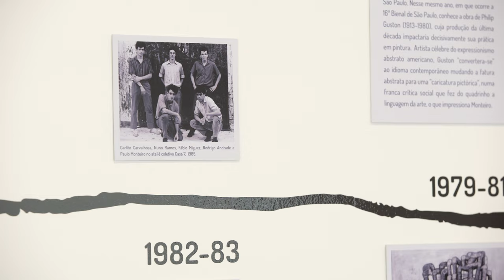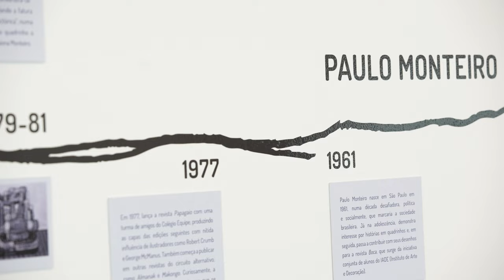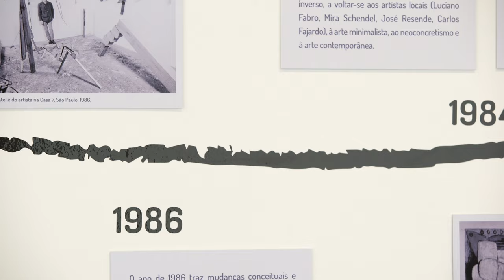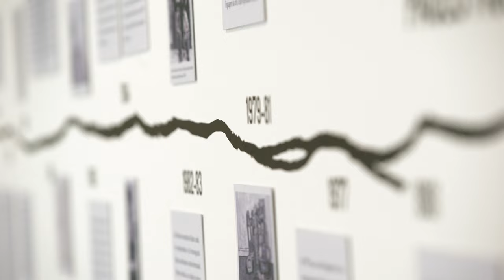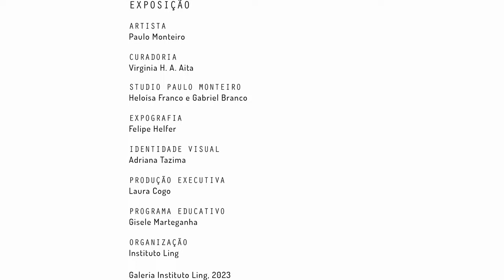PAULO MONTEIRO: Linha do Corpo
Documentário sobre a exposição PAULO MONTEIRO: Linha do Corpo, com obras do artista brasileiro Paulo Monteiro e curadoria de Virginia H. A. Aita, em cartaz de abril a junho de 2023, na Galeria do Instituto Ling.

Esta exposição traz trabalhos de um segmento decisivo na obra de Paulo Monteiro, subsequente a um período de imersão na pintura, no sentido extremo do Expressionismo Abstrato e da Transvanguarda a que aderiu nos anos 1980-90 com o grupo Casa 7, que agitou essas décadas.  Já então, a afinidade com as “caricaturas pictóricas” de Philip Guston e sua produção de quadrinhos denunciava a paixão pelo traço. Esta série de desenhos em grafite, os guaches, as peças escultóricas e as “pinturinhas” recentes assinalam um deslocamento, partindo daquela urgência e excesso expressivo para uma meditação gráfica: um recuo abrupto ao silêncio da linha. O desenho, em sua nudez de efeitos, é aqui o meio para refazer uma gênese, uma decantação da forma como grafia do movimento. Um traço incerto, que ora desliza, ora resiste expondo rebarbas da fricção com o papel. Um passo aquém para ganhar distância, meditar aquele fazer, autenticá-lo. O empasto anterior se torna rarefeito; a efusão converte-se em absorção, a ponto de se reduzir a elementaridades. O papel branco e o grafite preto que o sulca; a massa de argila (depois fundida em metal) que se erige num breve movimento (achatar, cortar e torcer): um mesmo pequeno gesto. A arte torna-se sua reflexividade; um desenho mental, um percurso errático do desejo. Dobra-se sobre si mesma, abstrai-se, duplica-se e sonha outros espaços. Instável, volta a desmoronar na massa amorfa. Mas o traço deve conter-se, descolar dos contornos, abstrair-se para avançar no espaço e, então, aventurar-se. Foi preciso despir-se de toda “coloração”, concentrar-se no gesto elementar, para, enfim, acessar esse núcleo poético que, desde então, perpassa toda a obra. Uma tensão limite entre a mobilidade e a leveza da linha e o peso das massas escultóricas, que nunca se consolida em “boa forma”, mas se articula numa ambiguidade pulsante, esculpindo corpos nas superfícies.

Texto de Virginia H. A. Aita

Esta programação é uma realização do Instituto Ling e Ministério da Cultura / Governo Federal, com patrocínio da Crown Embalagens.